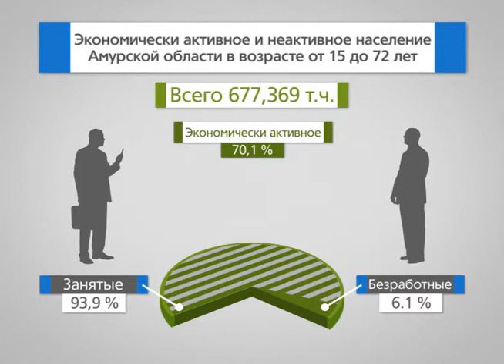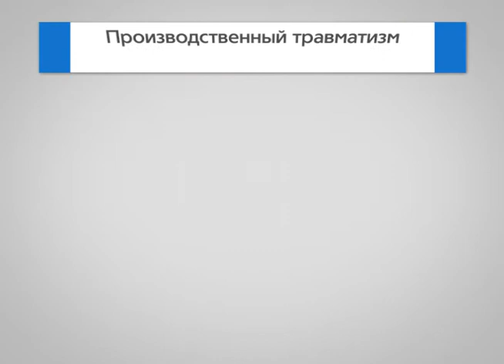Цифры Амура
Концепт видеоинфографики для Амурской области